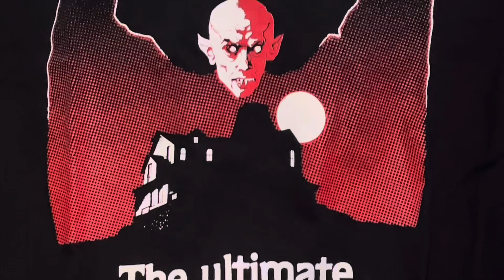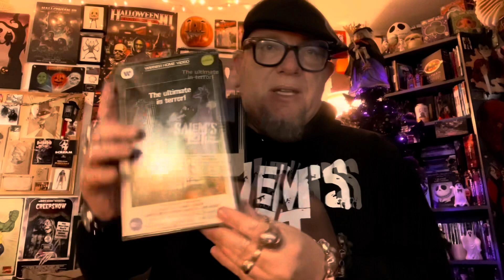"Salem's Lot" Media and Apparel pick-ups (2/9/23)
Showcasing some awesome new Salem’s Lot Items.